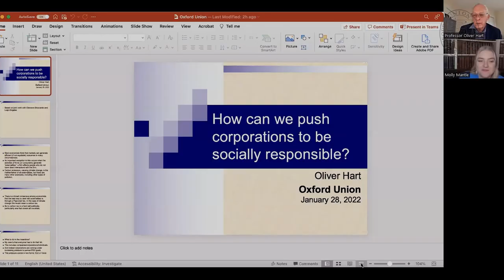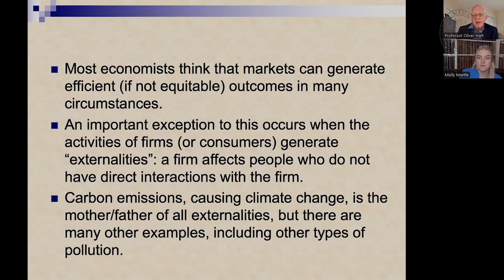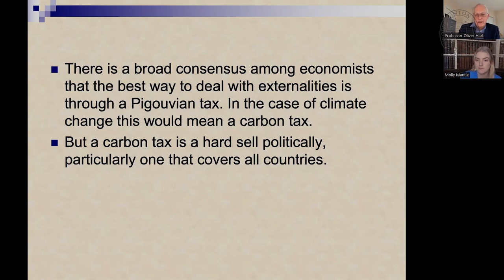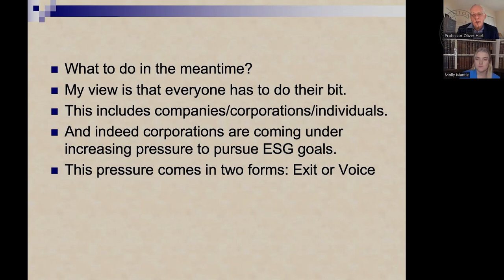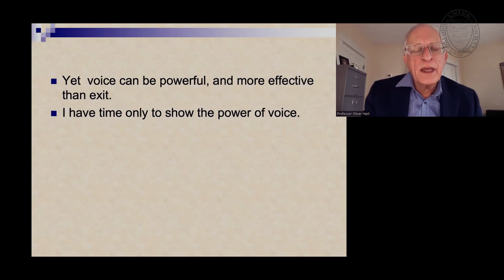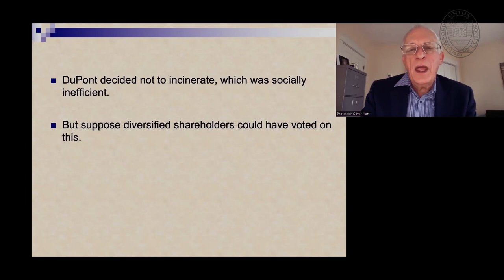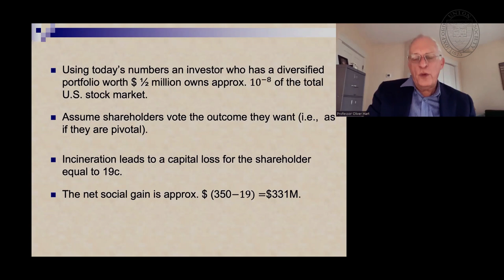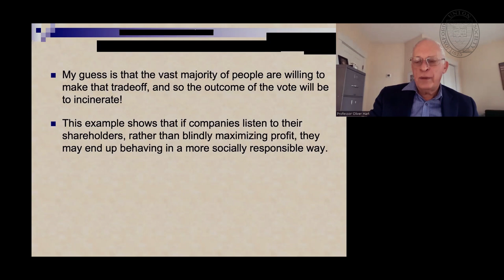Nobel Memorial Prize-Winning Economist, Oliver Hart | Full Address and Q&A | Oxford Union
Oliver Hart is a Nobel Memorial Prize-winning economist, currently the Lewis P. and Linda L. Geyser University Professor of Economics at Harvard University. He is renowned for his work on contract theory, the theory of the firm, corporate finance, and in the fields of law and economics more generally